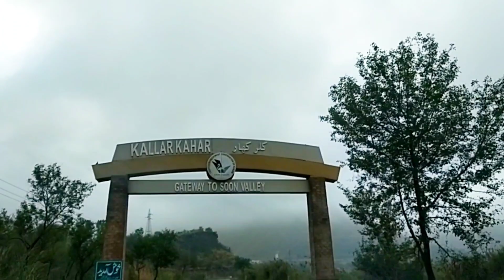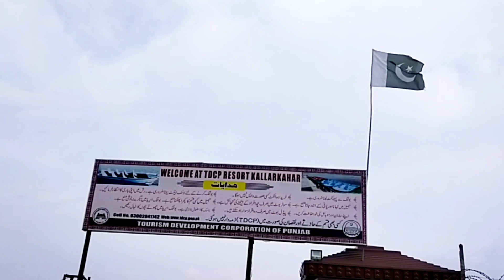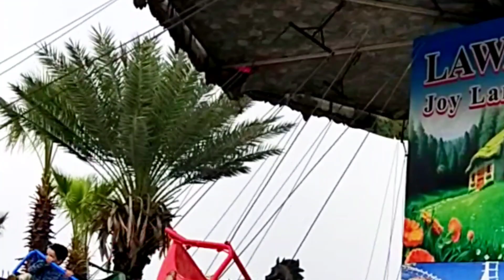kallar kahar,kallar kahar lake,kalar kahar,kallar kahar motorway,kalar kahar vlog,kallar kahar tour